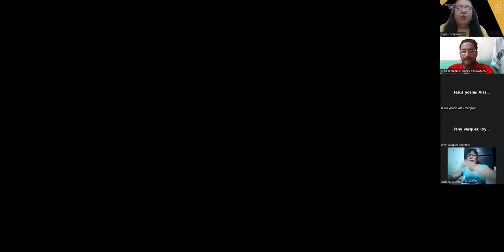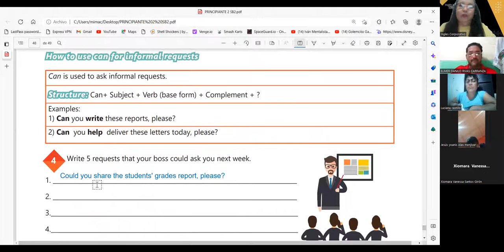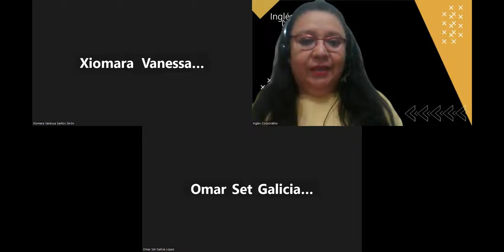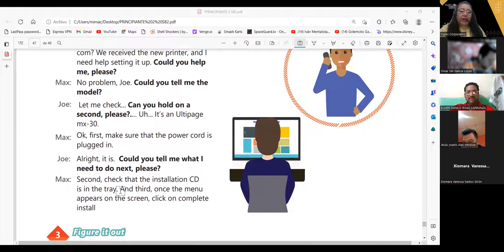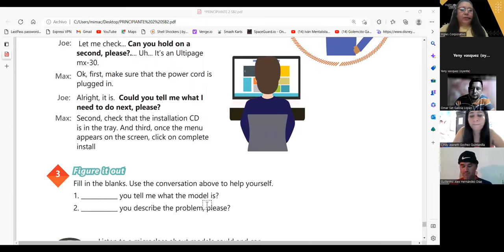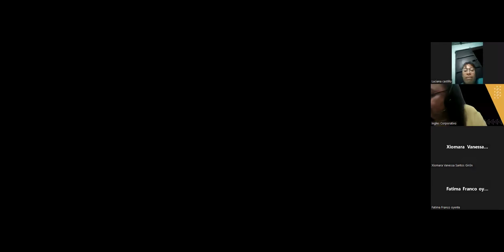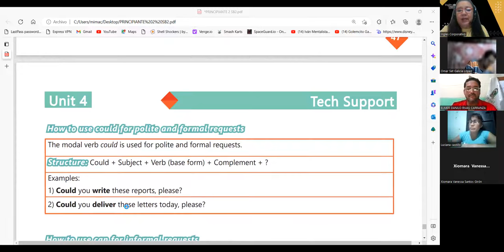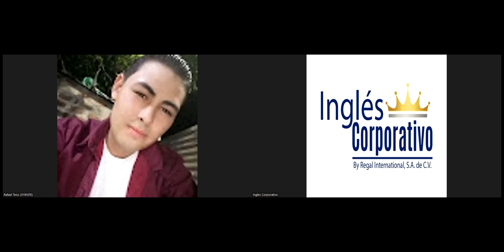SESION 18-17-02-23-29750-8048-0004/2023-Carballo-How to use could for polite and formal requests